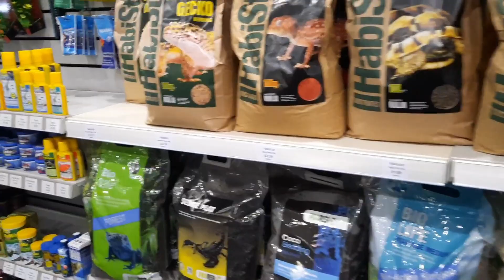Shop Tour | Walk on the Wild Side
In this video I take you on a virtual tour of Walk on the wild side reptiles and aquatics shop.